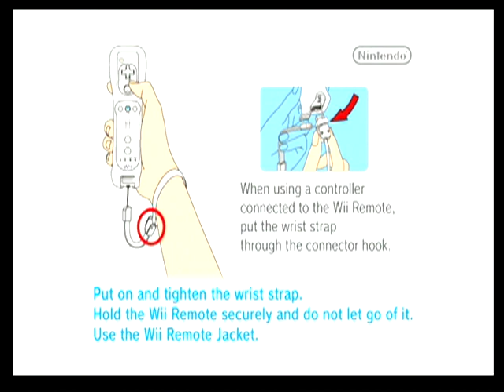Arc Rise Fantasia Extra - The Ass Whooping Nobody Else Saw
WARNING: There is profanity in this video stream. Children viewership is not recommended! You have been WARNED!

Stream was done on 8/16/2015.

Enjoy the stream segment!